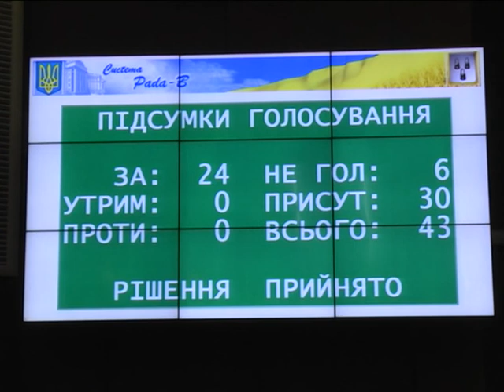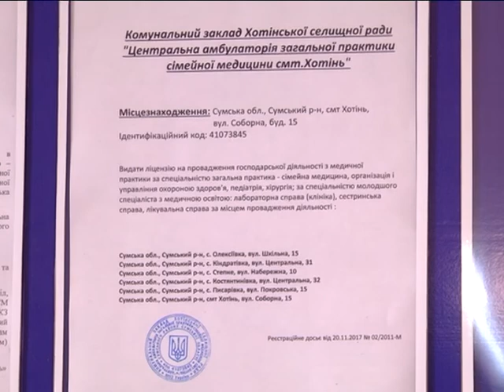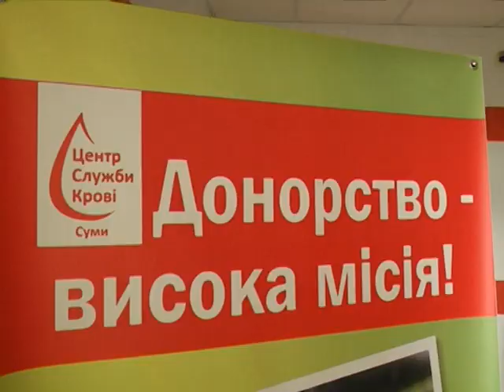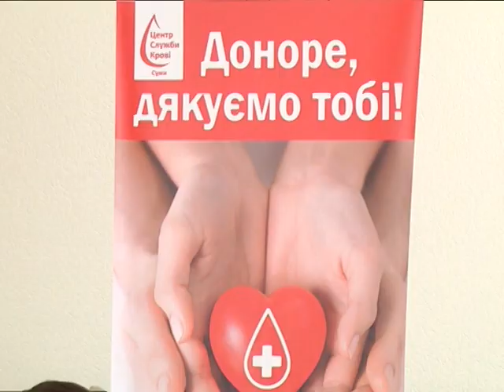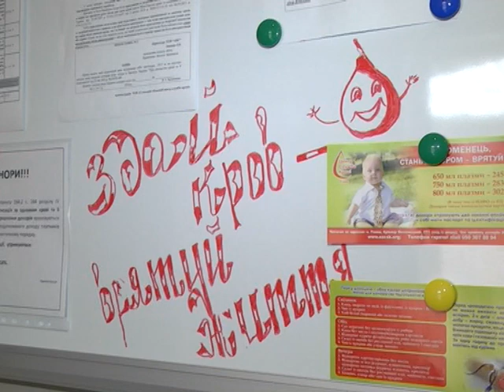Підсумки тижня. 7 квітня 2018.